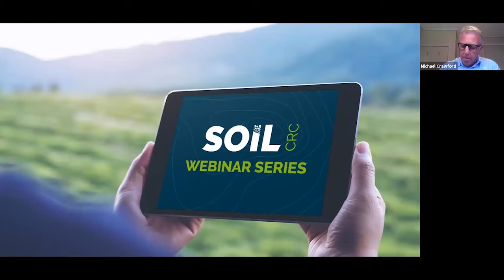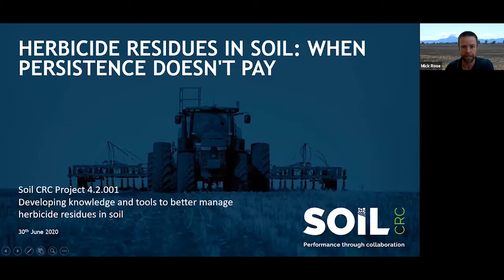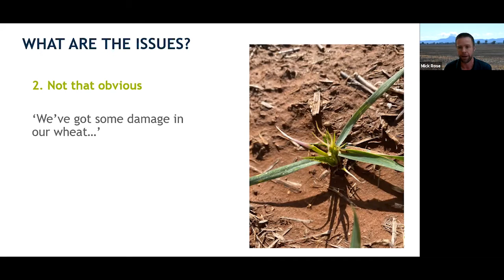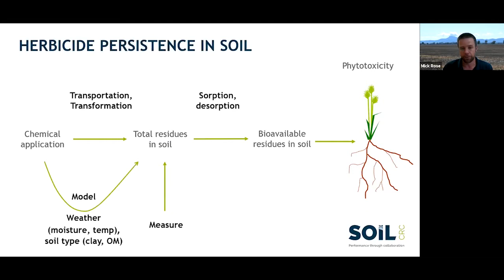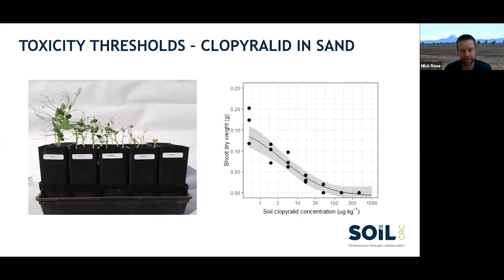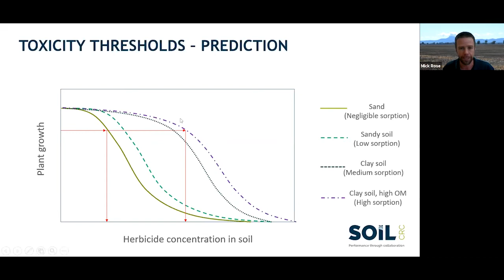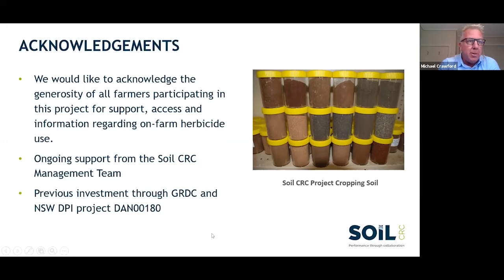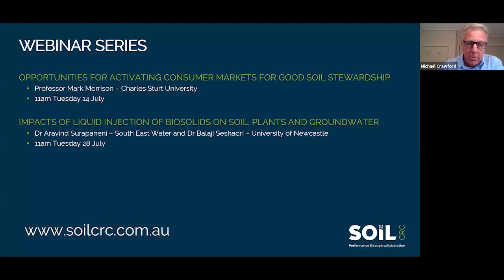Herbicide residue in soils: when persistence doesn't pay - Webinar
What affect does herbicide residue in soils have on crop production? How long do some herbicides persist in soils? Presented by Dr Mick Rose from NSW Department of Primary Industries.